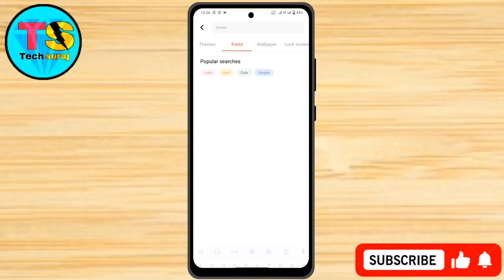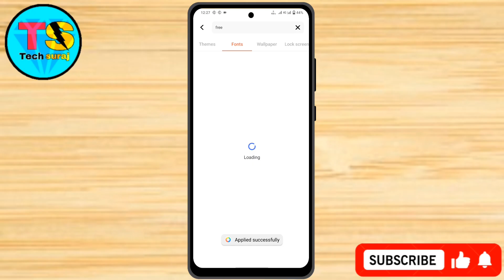Vivo T3 Pro 5g Free Font Style Change Kaise Kare // How To Free Font Style Change In Vivo T3 Pro 5g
Vivo T3 Pro 5g Free Font Style Change Kaise Kare // How To Free Font Style Change Setting In Vivo T3 Pro 5g

How To Change Font Style in Vivo t3 pro 5g,
Vivo t3 pro 5g Mein Font Style Change Keise Kare,
Font Style Settings,
Vivo t3 pro 5g Main Font Kaise Change Kare,
How To Change Font in Vivo t3 pro 5g,
Vivo t3 pro 5g me font style download kaise kare,
Vivo How To Change Font Style in Vivo t3 pro 5g,
Vivo t3 pro 5g free font style download kaise kare,
Vivo t3 pro 5g font style change kaise kare,
Vivo t3 pro 5g change font style setting,
Vivo me font style change kaise kare,
Vivo t3 pro 5g change font style,
Vivo phone Mein Font Change Kaise Kare,
How To Change Font Style In Vivo Smartphones Free,
Free Font For Vivo Smartphones,
Vivo ka font style kaise change kare,
Tech Suraj,
Font Style Settings,
Vivo t3 pro 5g me free font style download kaise kare,
Vivo t3 pro 5g free font style change kaise kare,
Vivo t3 pro 5g Me Font Change Kaise Kare,
Tech Suraj,
Vivo t3 pro 5g  font style change,
Font name,
Vivo t3 pro 5g font style change free